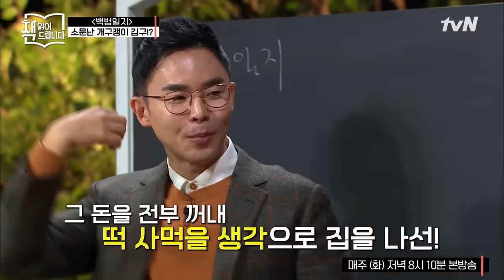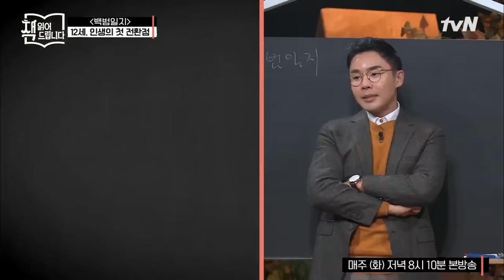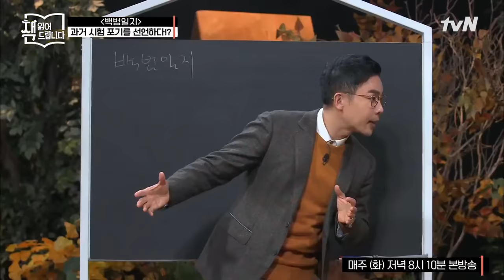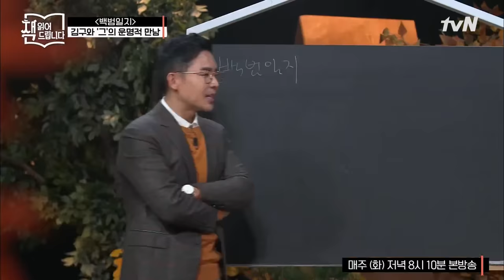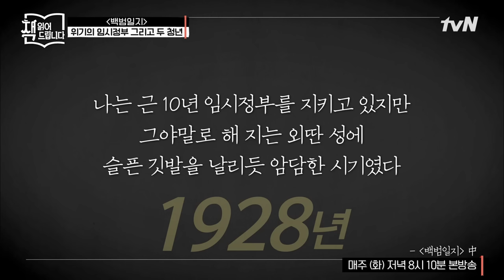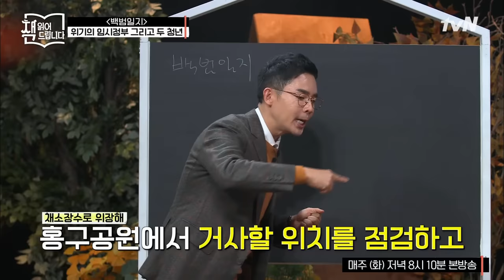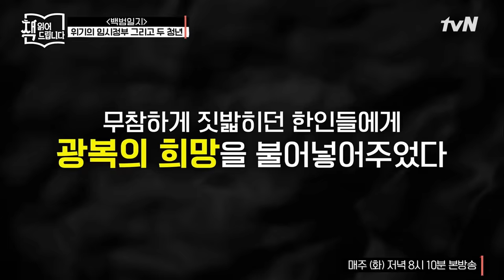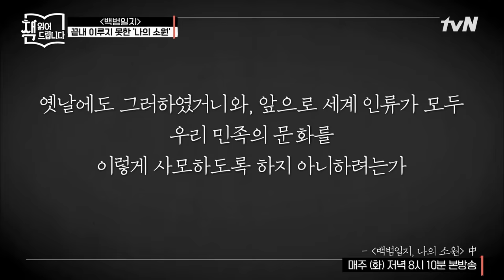★[백범일지] 설민석 강독 풀버전★ 김구의 유언이자 자서전! 독립운동의 생생한 기록 [백범일지] | 요즘 책방: 책 읽어드립니다 The Page-Turners EP.8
★[백범일지] 설민석 강독 풀버전★ 김구의 유언이자 자서전! 독립운동의 생생한 기록 [백범일지]

00:54 우리가 몰랐던 김구!
05:44 12세, 김구 인생의 첫 전환점! 과거 시험을 포기하고 관상가 꿈나무가 되다?!
11:18 김구, 하늘을 달리는 도인(?)을 만나 동학에 눈뜬 사연
14:43 김구와 안중근의 운명적 만남
17:01 임시정부의 문지기, 경무국장 김구
18:40 이봉창 & 윤봉길 의사의 의거로 타오른 희망의 불꽃!
25:30 66세 김구, 광복의 꿈을 꾸다
27:46 끝내 이루지 못한 '나의 소원'